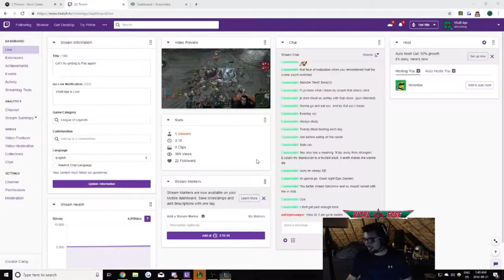3v3 Custom Matches! 1000 AP MALPHITE ONESHOT OMG I'M DEAD LMAO XD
I did get to 1000 AP and yes, my family disowned me after this one. Dead memes aside, I do enjoy playing custom matches with my friends. 5v5 are the best because they're competitive but also tons of fun. I hope I can play some 5v5 customs and upload those too.